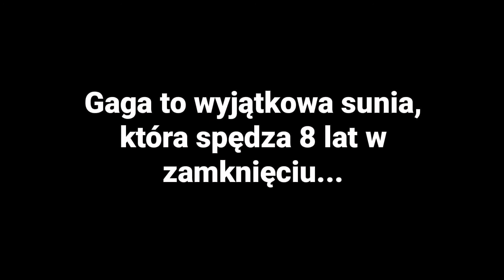GAGA | RADOM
Sunia przebywa w Radomiu (woj. Mazowieckie), ale jest ogłaszana na inne miasta w celu zwiększenia szans na adopcje.

Wyobraźcie sobie ponad 8 lat w zamknięciu... Tyle jest u nas Gaga - suczka bura, niby taka zwykła - dla nas wyjątkowa o którą nigdy nikt nie pytał.

Miała 2,5 miesiąca kiedy została przywieziona przez Straż Miejską wraz z rodzeństwem.

Wszystkie znalazły domy...

Gaga tutaj podrastała... Wyrosła na silną, energiczną dziewczynkę.

Mimo tego co przeszła zawsze radosna, pełna nadziei na lepsze jutro. Nie potrafimy Wam opisać Jej szczęścia, gdy wreszcie wychodzi na wyczekiwany spacer lub gdy ma możliwość pobiegać na wybiegu…

Gaga to sunia kochana i wdzięczna...Czasami bywa nieśmiała, lecz szybko nabiera zaufania.

Prosimy o pomoc - by następnych 8 lat nie spędziła w schronisku!

Dogaduje się z psami-samcami. Zna smycz.

Prosimy o dom, którego nigdy nie miała...
Zaszczepiona, zaczipowana, wysterylizowana.

Transport we własnym zakresie.

W sprawie adopcji kontakt tylko telefoniczny.
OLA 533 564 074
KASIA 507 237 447